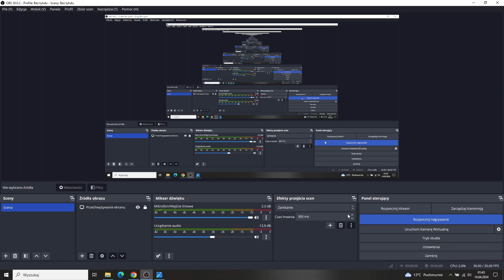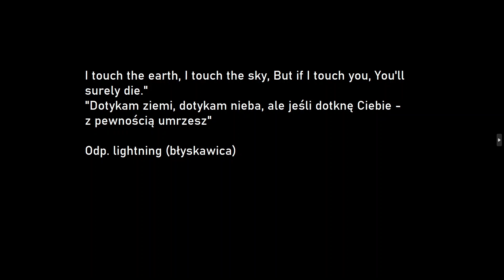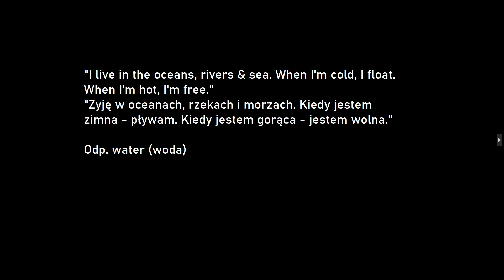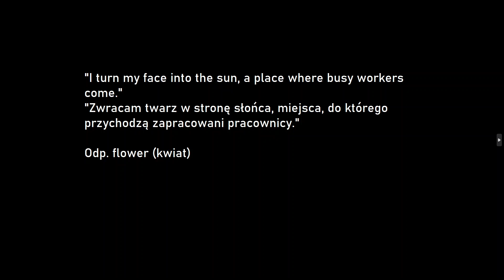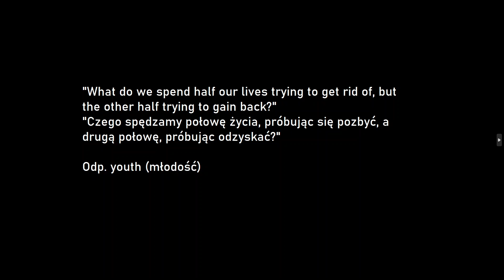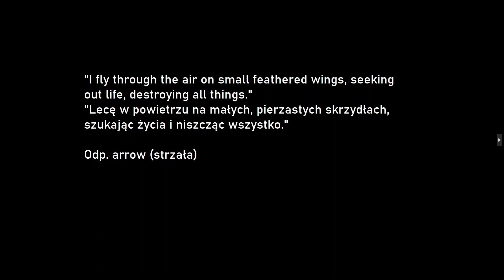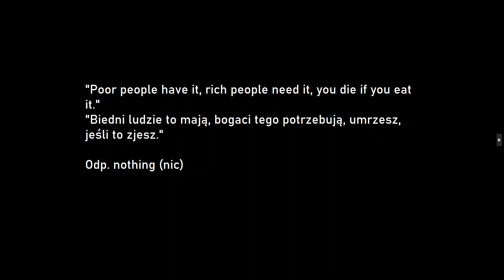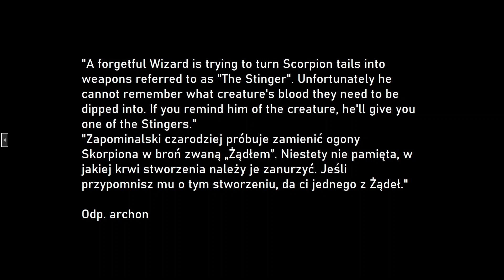Warlords Battlecry 3 - Zagadki